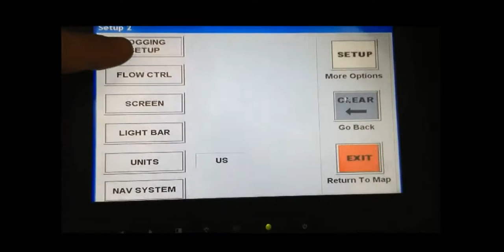Satloc Bantam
load a job on Satloc Bantam